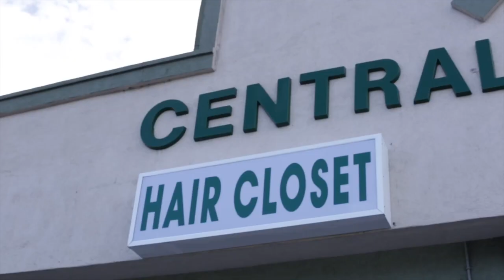Love of the Hustle ep. 2.2 "THE BIG SHA-BANG"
EXCUTIVE PRODUCERS
RIQUEAL CULMER & MAXINE JOSEPH

VIDEO EDITOR
MAXINE JOSEPH

DP
MAXIMUM XPOSURE
BYZZIMEDIA

FUZION HOUSE STUDIOS
NOVA SOUND AUDIO ENGINEER